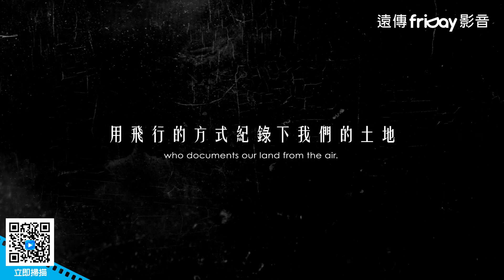台灣影史首部空拍紀錄片！齊柏林導演帶領我們看見台灣的美麗_《看見台灣》_friDay影音電影線上看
台灣影史首部空拍紀錄片，導演齊柏林花費近三年時間拍攝。從高山、海洋、湖泊、河流、森林、稻田、魚塭、城市…等景觀，我們看見台灣是如此的美麗；但我們也看到各種環境面對人們的開發而造成的改變、破壞和傷害。土地累積了一道道的疤痕、海洋沉澱了一層層的汙染。透過各個不同主題章節的串連，我們化作飛鳥，一起看見台灣，一起去看這個島嶼的美麗與哀愁。

導演：齊柏林